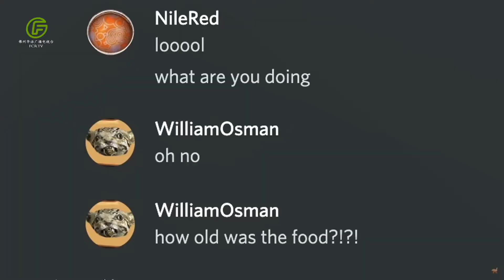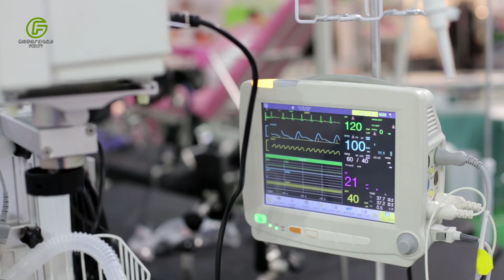【热点新闻】大学生吃中餐外卖致截肢